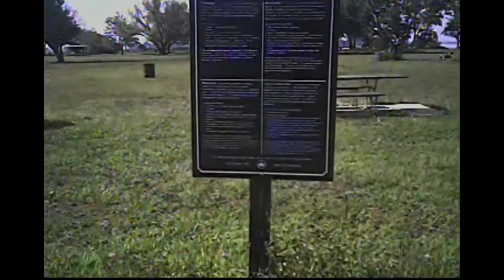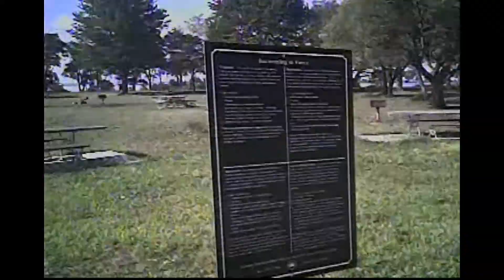long range at bronx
tbs boss 5.8ghz 500mw
3d printed quadcopter